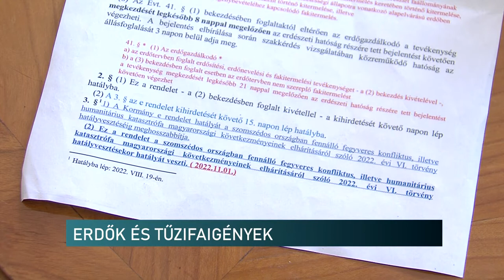Az erőművek helyett a lakosságnak kell a tűzifa - civil vélemény a jogszabály változásról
A lakosság igényeit kell kielégíteni tűzifából, ezért a kitermelt mennyiséget hozzájuk kell irányítani, nem a hőerőművekhez - mondja a Civilek a Mecsekért Mozgalom szóvivője. Vicze Csilla azt mondja, a fakitermelés feltételein változtató legújabb jogszabályról még egyeztetnek a szakértőkkel. Ez után alakítják ki álláspontjukat. A szervezet a Pécs környéki erdők, vizek megvédését tűzte ki céljának korábban. Ehhez ragaszkodnak továbbra is.